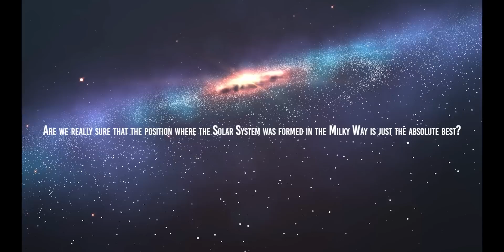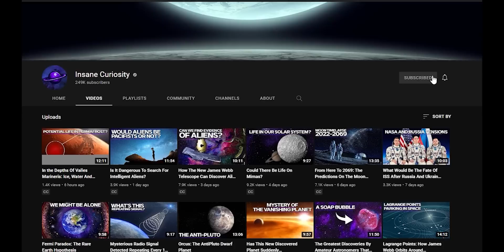How We Found Earth's Position Within The Milky Way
What 's our place in the  milky way galaxy?  We are not at the center of the solar system, nor are we at the center of our galaxy... Much less are we at the center of the universe...
One step back at a time, we have finally realized that our planet is just one of many, among billions of billions of others.
Sure, a lucky planet, it seems... favored by exceptional cosmic coincidences...
But are we really sure? For example, are we really sure that the position where the Solar System was formed in the Milky Way is just the absolute best? Could we have found better? Could we have found worse?

Agreed, we are not in a "privileged" position in the universe. But perhaps the fact that we are not is in itself a special thing. Who knows?
But we are not here to philosophize... Our purpose is to try to understand whether Earth's position in the Milky Way may have positively or negatively affected its own development.
We all know that what we call the Milky Way is nothing more than the galaxy that houses our planetary system. In this case, it is a spiral galaxy about 120,000 light-years in diameter (just to understand what a boundless size we are talking about, one light-year is equivalent to about 63,000 times the distance between Earth and the Sun). Its basic structure consists of a stellar component compressed into a disk about 1,500 light-years thick--a disk filled with hundreds of billions of stars, dust, and gas, mostly arranged in irregular spiral arms.

00:00 Intro
02:30 Where are we located in the milky way now?
04:03 At the center of the galaxy
07:40 In the galaxy's bar
09:28 Above or beyond the spiral arms